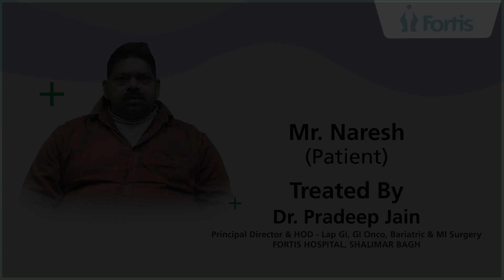Mr. Naresh's Inspiring Bariatric Surgery Journey at Fortis Hospital with Dr. Pradeep Jain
Mr. Naresh was 164 KG with a poor respiratory system, but now he is living the quality life that he always wished for. The hope came in the form of Dr. Pradeep Jain, Principal Director & HOD, Lap GI, GI Onco, Bariatric & MI Surgery, Fortis Hospital, Shalimar Bagh, and his team, who successfully performed bariatric surgery and were able to reduce his weight by 40 kg. Listen to Mr. Naresh as he shows his gratitude to the skilled team of doctors and staff at Fortis, who helped him through every step of the way.